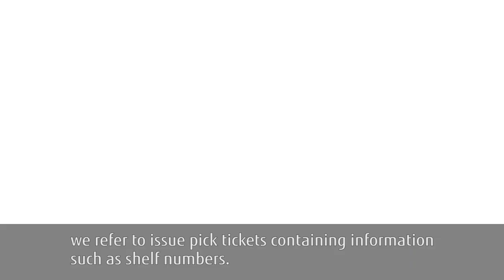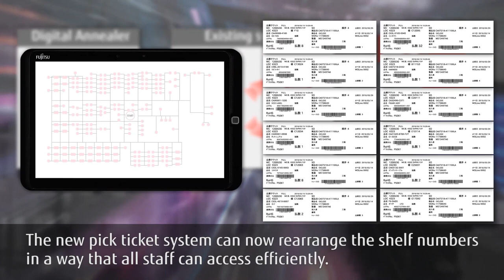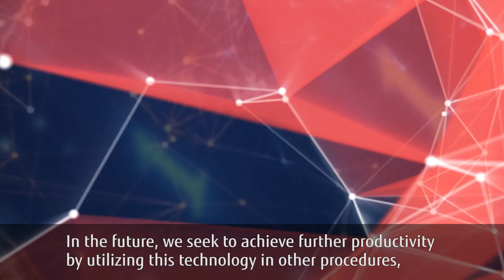【Case Study】Fujitsu IT Products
Dramatically improve the efficiency of in-warehouse operations with Digital Annealer. Watch how Fujitsu IT Products Limited used Digital Annealer to reduce travel distance in their warehouse by up to 45%.